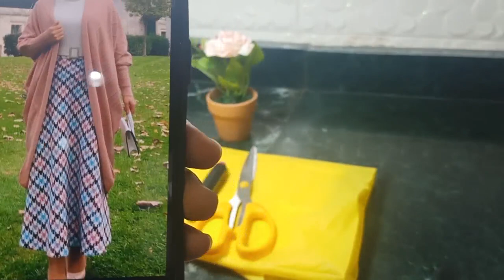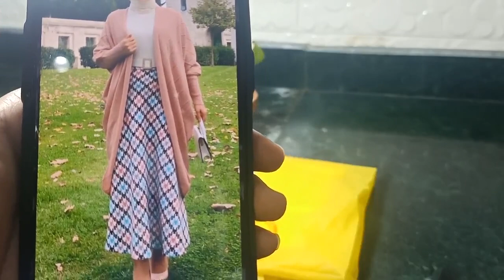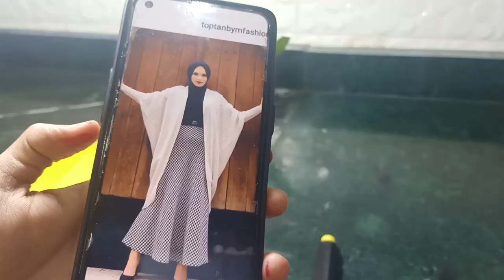أعملي في عشر دقايق أحلى كارديجان (أوبن) للمحجبات